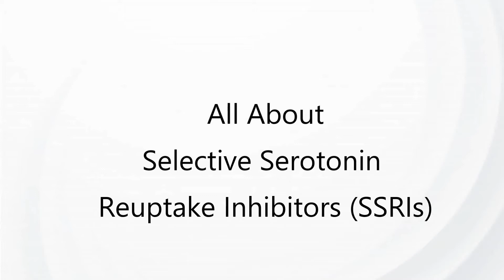Selective Serotonin Reuptake Inhibitors SSRIs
All About  Selective Serotonin Reuptake Inhibitors (SSRIs). By Psychiatrist Robert D. McMullen, MD

 Doctors often start by prescribing an SSRI. These medications generally cause fewer bothersome side effects and are less likely to cause problems at higher therapeutic doses than other types of antidepressants are. SSRIs include fluoxetine (Prozac), paroxetine (Paxil, Pexeva), sertraline (Zoloft), citalopram (Celexa) and escitalopram (Lexapro).

how to ssris work?  ssri mechanism of action | ssri for anxiety | how do ssris work | do ssris affect gaba |
side effects